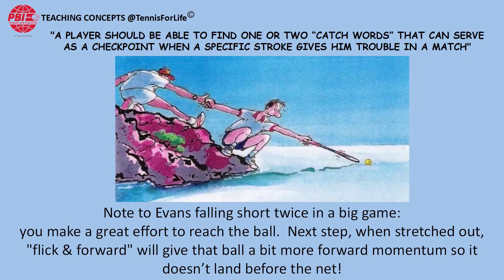PBI concepts@TennisForLife - FLICK & FORWARD